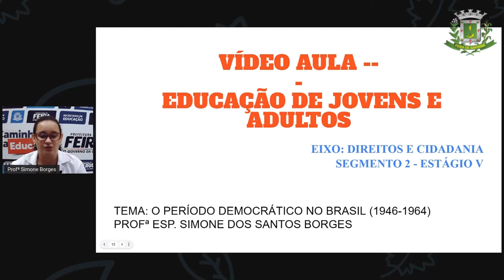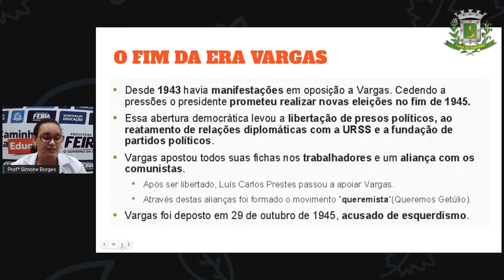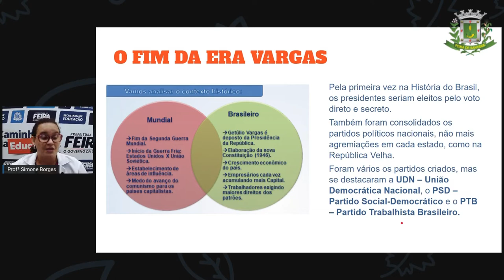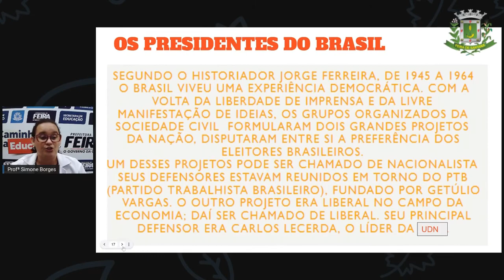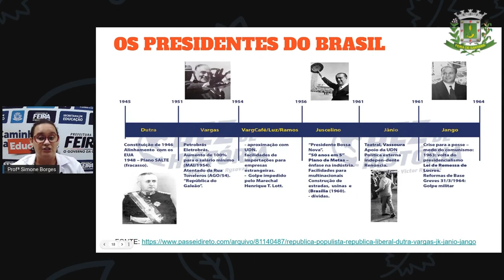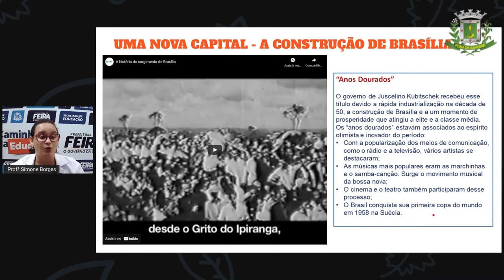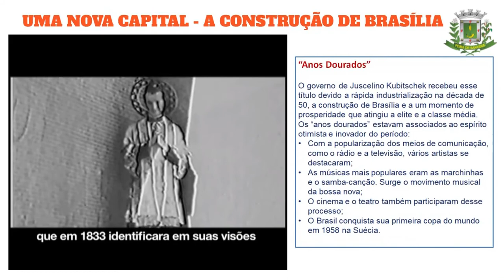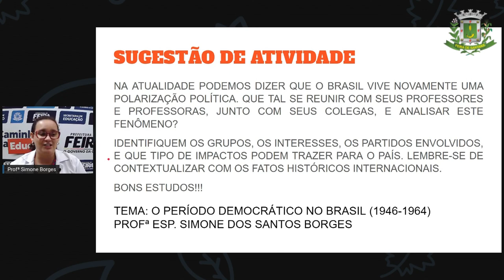2º SEG ESTÁG V AULA 29 HIST O período democratico no Brasil 1946 1964 SIMONE